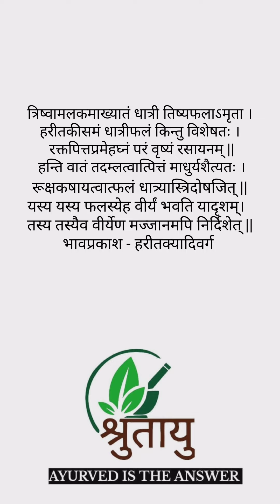amla | amalaki tree| emblica officinalis| amla benefits| Ayurvedic plant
amalaki achar
amalaki churna
amalaki rasayan
amalaki hair oil
amalaki hair pack
amalaki achar recipe in bangla
amalaki bibhitaki and haritaki amway
amalaki churna tablet uses
emblica officinalis homeopathic medicine
emblica officinalis benefits
emblica officinalis for hair
emblica mother tincture
emblica homeopathic medicine
emblica officinalis q for hair in hindi
emblic
emblic fruit
chyavanprash
benefits of chyavanprash
chyanvanprash ingredients
medicinal plant
ayurvedic herb
medicine
phyllanthus emblica
amalaki benefits
benefits of amalaki
indian gooseberry
amla benefits
amla juice